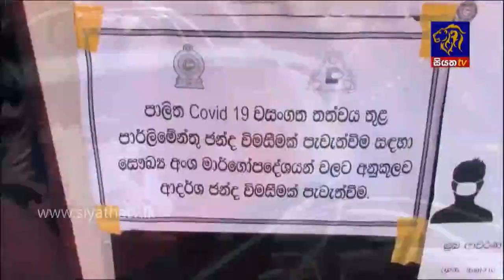පාර්ලිමේන්තු මහ මැතිවරණය 2020 විශේෂ ප්‍රවෘත්ති විකාශය 10:00 Am |Siyatha News